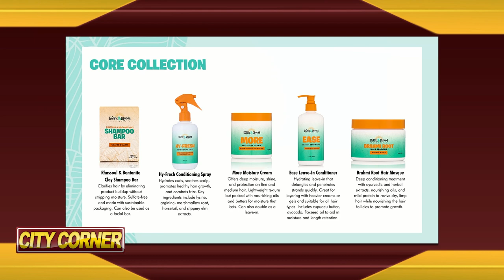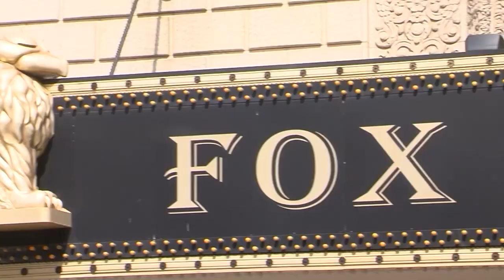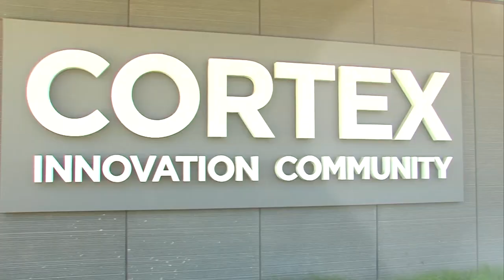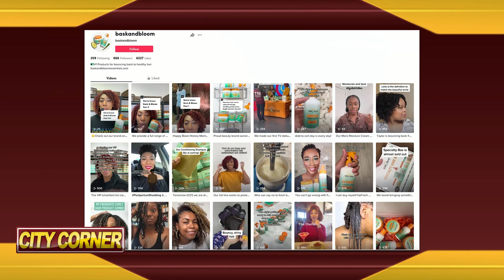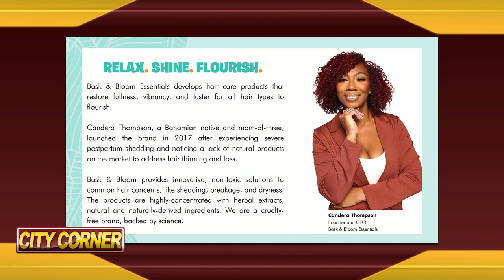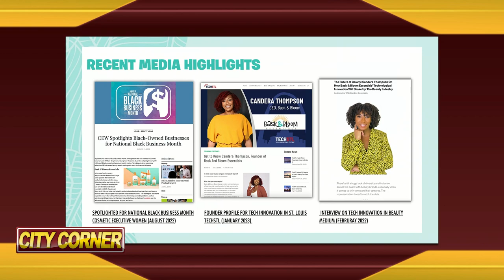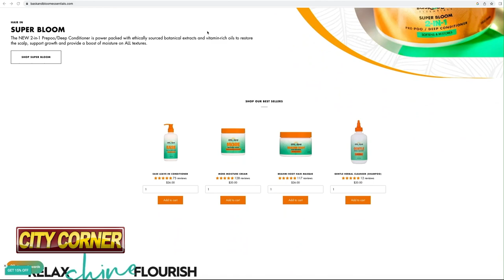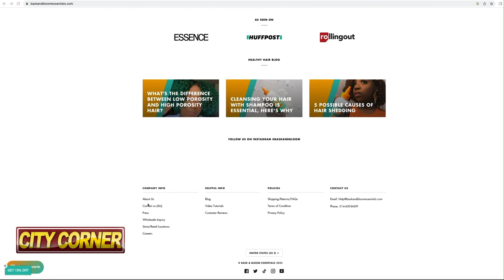City Corner: Bask & Bloom Essentials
Host/Producer Sarah Thompson talks with the Founder & CEO of Bask & Bloom Essentials, Candera Thompson. Candera launched the hair care product line in 2017 after experiencing severe postpartum  hair problems and noticing a lack of natural products on the market for these needs.